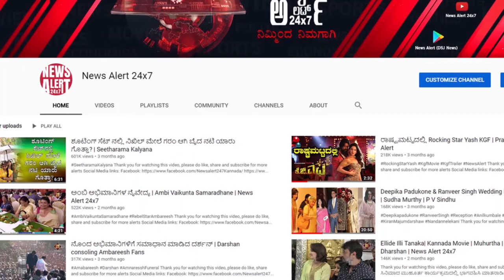ಎಷ್ಟು ದಿನ ನಾನು ಒಳ್ಳೆಯವನಾಗಿರಲಿ...! | Shiva Rajkumar |Aayushmanbhava |News Alert 24x7